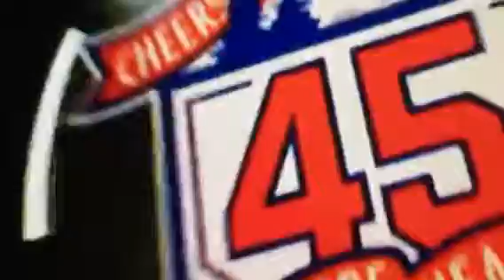aaron wilkerson in relief pitched 0.2 innings may 17 2018